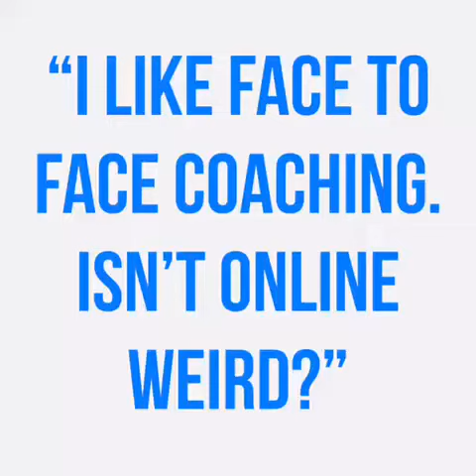I like face to face coaching - isn’t online weird?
Debunking some myths about working online or on the phone with Claire Pedrick MCC